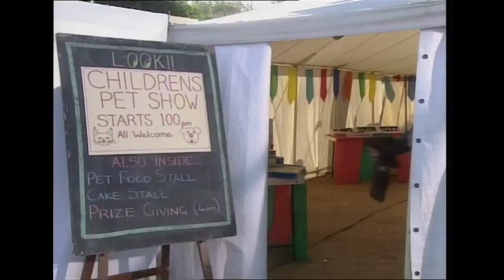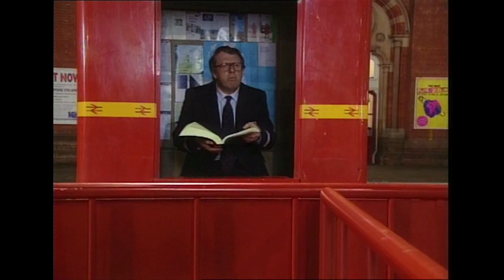Teddy Wins The Pet Show | Mr Bean Official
Teddy wows the audience and scoops first prize at the village fete Pet show...and then Mr Bean has a train to catch.